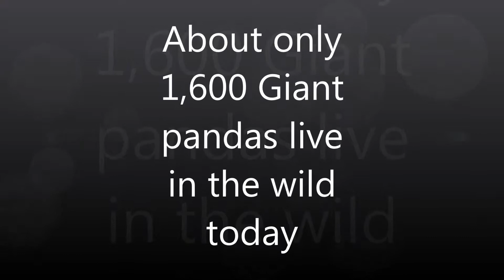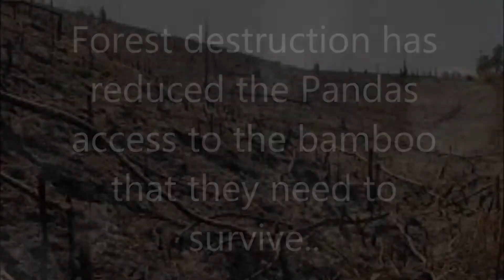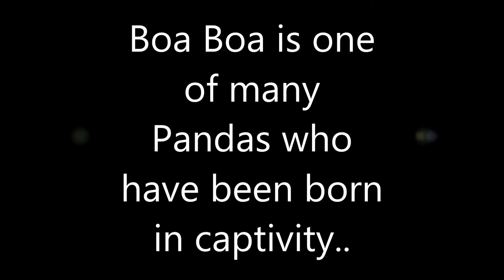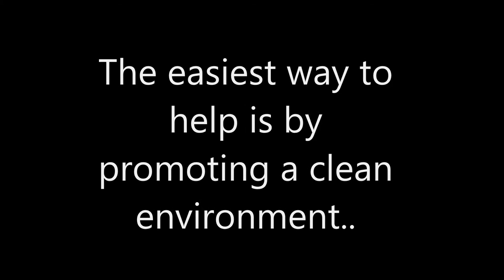Save the Pandas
This is a Project that was done for Envi 130 class.